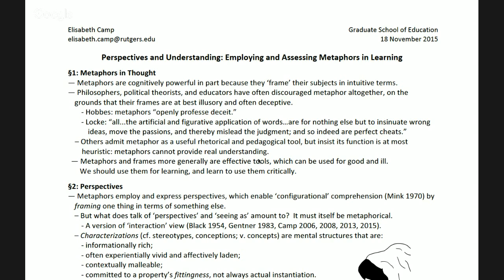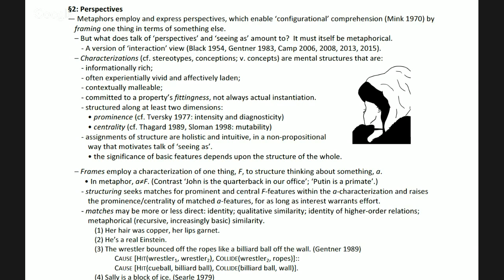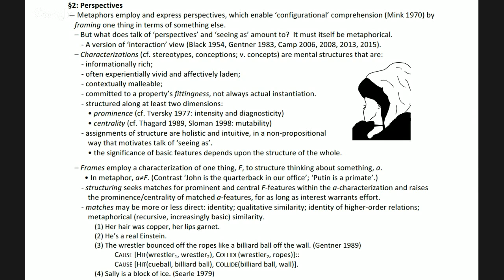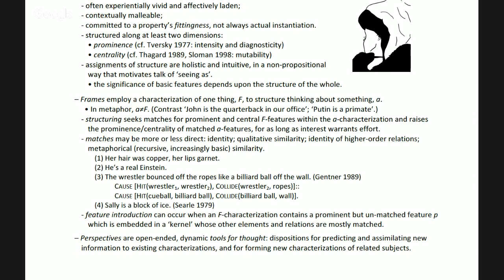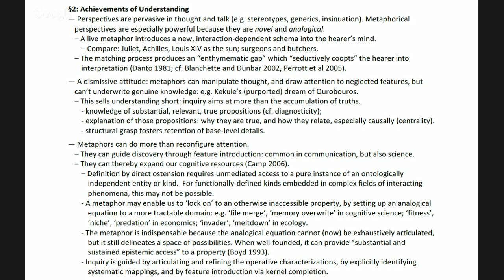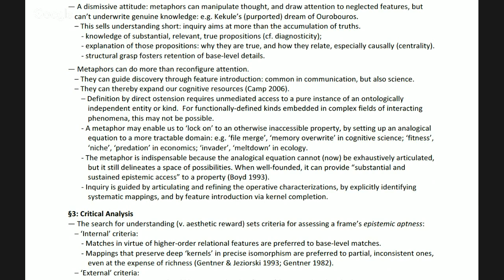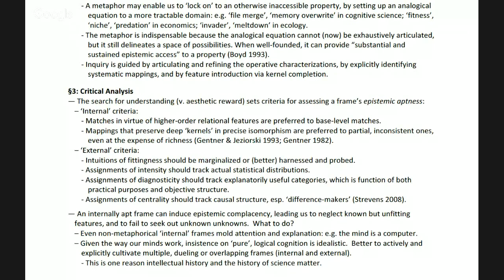Brown Bag Series - Dr. Elizabeth Camp